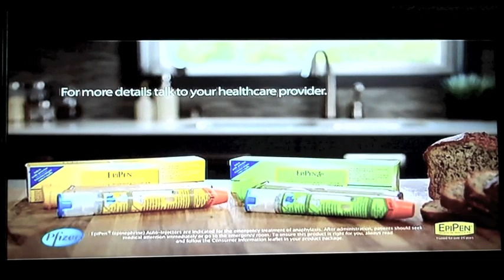Pfizer's New EpiPen Commercial 2012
New EpiPen Commercial